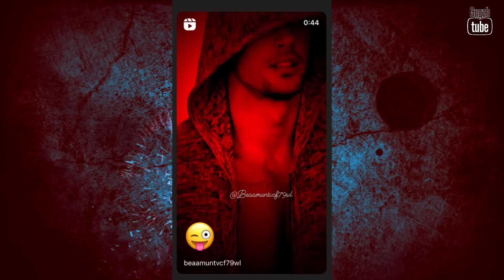O CASAL WILLIAM LEVY E ELIZABETH REATOU O RELACIONAMENTO E ESTAVAM JUNTOS NA ESPANHA! FONTE CONFIRMA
✅CANAL Gugah TUBE Making Of' @Gugah TUBE Making Of

________OU_________
Direct no INSTAGRAM (@gugah_pl)

PARCEIROS:
 @Gugah TUBE Making Of   |  @Me Beija Ou Me Mata   |